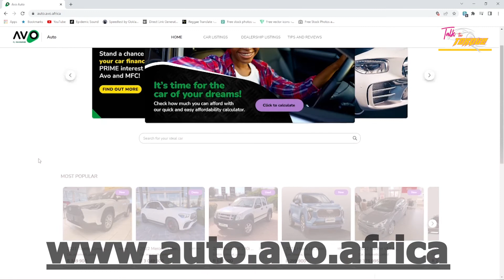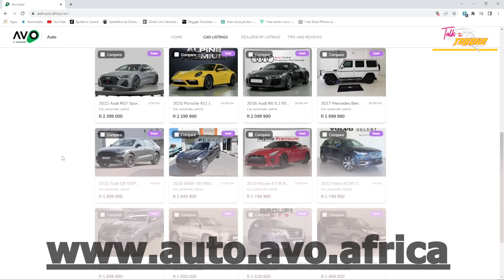Join us in conversation with Priscilla Bhoola.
We are so proud to be in the presence of this phenomenal woman, join us in conversation with Priscilla Bhoola the Dealer Principal at VW Klerksdorp.

@Women in Motoring South Africa